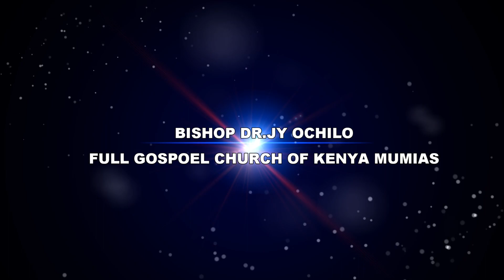OPEN DOORS PART 2